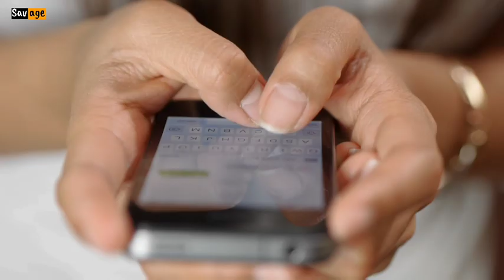আরবী ভাষার সবচেয়ে জনপ্রিয় গানগুলো - পর্ব(০১) Yalili Yalila - Zamil Zamil -LM3ALLEM -Savage Channel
We listen many music , songs for entertainment , motivation , relax and many other purpose . We never mind their language , composer , country and many more . We loved those music or songs too much and we listen those repeatedly .

Today in this , we will hear some Arabic viral song or music video that you must hear at least once in a life through different social media .

Today in this video , we discussed about top 10 world wide viral music or tik tok viral music from different countries , different languages . I hope you guys enjoy this video .

Some time , people listen many music in others phone or some around public program . For the reason that he don't know the name that's why he never find this song . In this video we share the name of the music that you help to find the music .